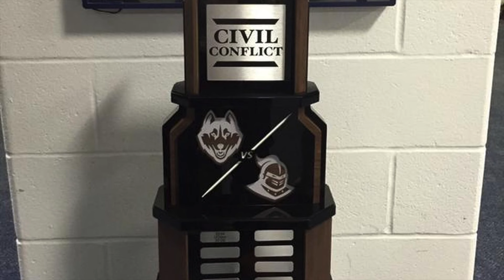UCF Coach Scott Frost on the conFLiCT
UCF coach Scott Frost talks about the rivalry with UConn that was created.